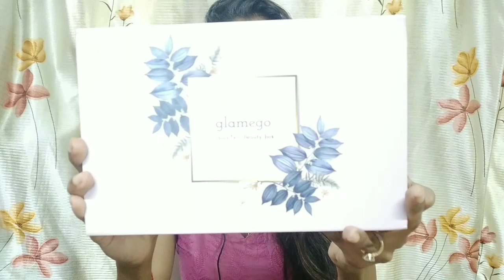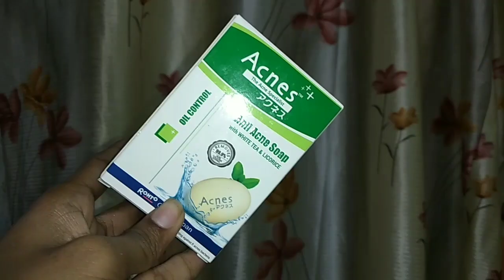Glamego Box August 2019 Unboxing and Review / # Style High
Today's video is all about Glamego Box August 2019 Unboxing and Review

Glamego Box August 2019 Unboxing and Review

GLAMEGO AUGUST 2019 INDIA'S NO. 1 BEAUTY SUBSCRIPTION BOX UNBOXING AND REVIEW

Subscriptions with plan given below :-

1 month per box price :- 399

3 month per box price :- 349

6 month per box price :- 319

12 month per box price :- 299

Glamego Box August 2019 Unboxing and Review Glamego Box August 2019 Unboxing Glamego Box August 2019
GLAMEGO AUGUST 2019 INDIA'S NO. 1 BEAUTY SUBSCRIPTION BOX UNBOXING AND REVIEW BEAUTY SUBSCRIPTION BOX